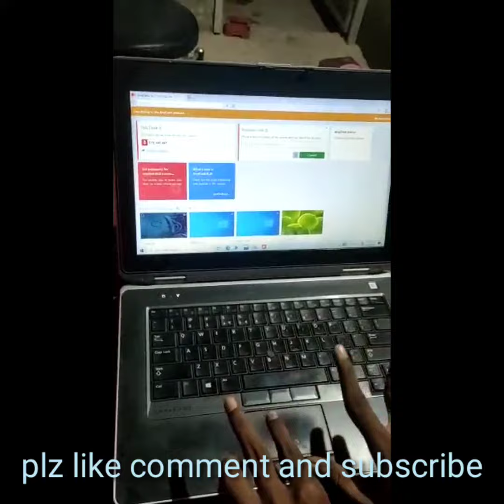taskbar application jo bhi ose without mouse ek baar main open kare